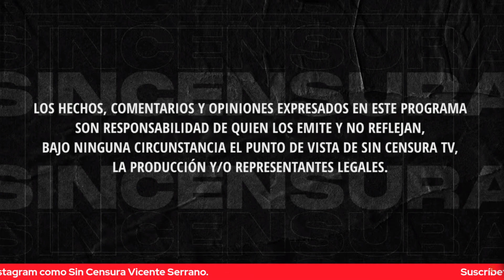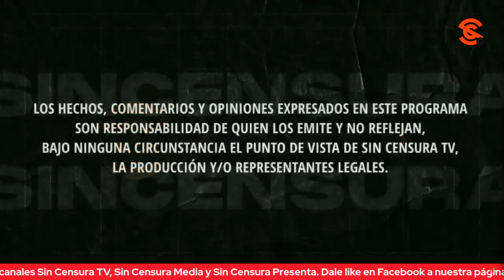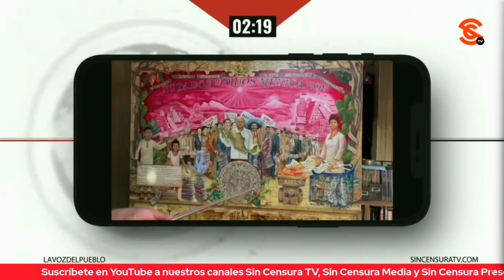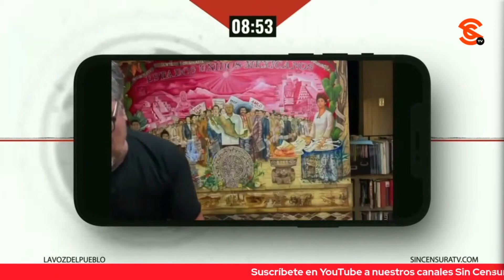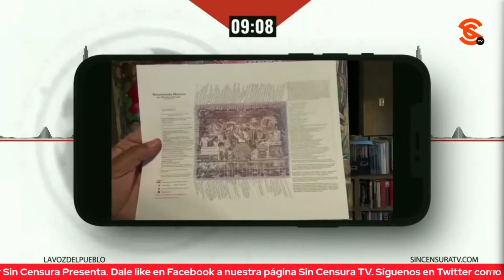EL MURAL DEL PUEBLO PARA AMLO Y LA TRANSFORMACIÓN CON EL GRAN NELYOLLOTL TOLTÉCATL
El artista y muralista Nelyollotl Toltécatl, radicado en Los Ángeles, dedica una de sus obras a la Transformación de México basado en el trabajo hecho por el presidente López Obrador y en su liderazgo. Nos dice que le tomó más de un año realizarla y nos explica a detalle lo que en ella plasmó. Nosotros tuvimos la oportunidad de conocer a Nelyollotl en California, un verdadero honor. Usted también puede grabar su mensaje y enviarlo a La Voz del Pueblo ¡Su opinión es la más importante! Mándenos sus videos en formato horizontal (no en vertical) por WhatsApp al 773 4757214 (desde México al 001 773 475, 7214). No olvide decir su nombre y desde dónde nos ve.